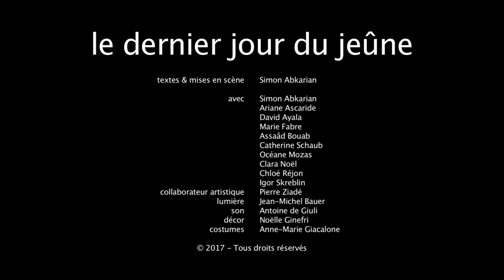Le Dernier Jour du Jeûne - Teaser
Teaser de la pièce Le Dernier Jour du Jeûne de Simon Abkarian.
Production de la captation : Mediart Design